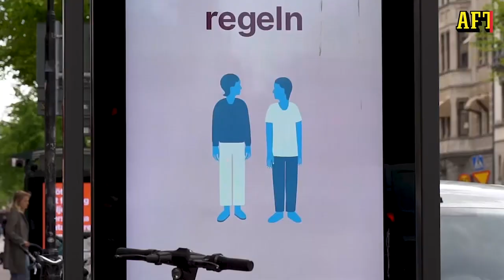Expert om nya covid-varianten – allt vi vet om delta-mutationen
Deltavarianten av coronaviruset riskerar att sprida sig starkt i hela Europa. Delar av Sverige har redan satt in specialåtgärder och experter uppmanar myndigheterna att ha järnkoll på utvecklingen.